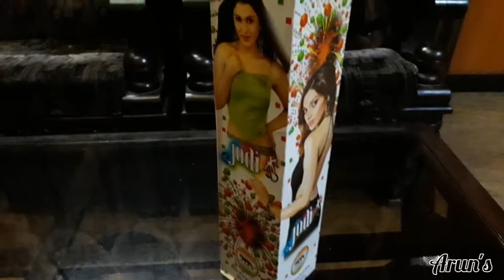JODI 3" COMET || PANDYAN FIREWORKS || DIWALI 2019 FIREWORKS BURSTING || IF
Red and Green colour effect